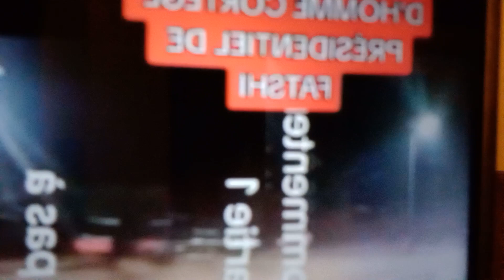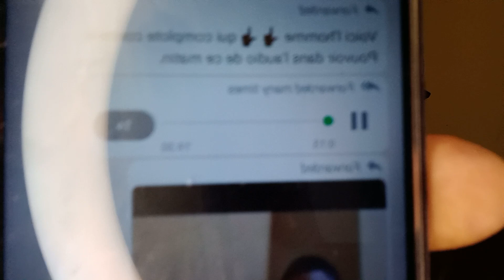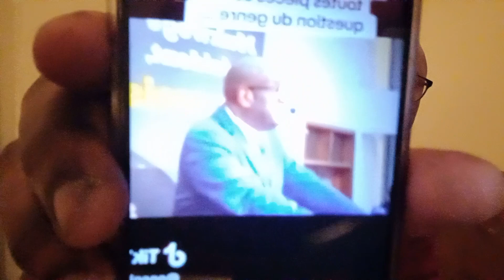APARECO-COMBATTANTS SONT CONTRE MUKWEGE,QUI MENT